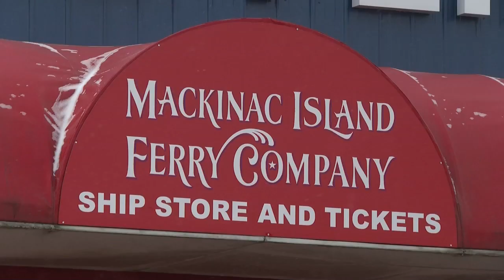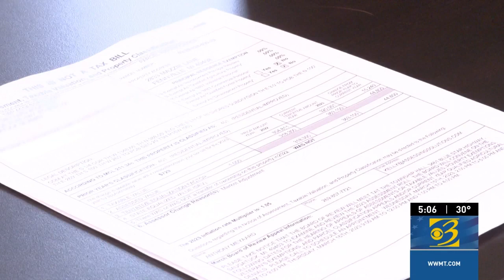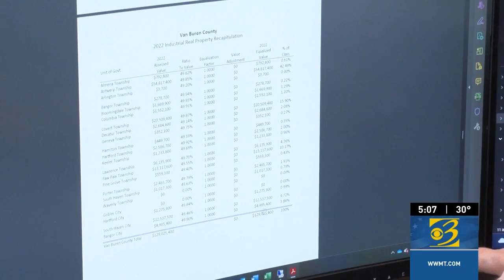Mackinac Island electric ferry is 'first step' of larger plan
After announcing the first ferry switching from diesel to zero-emissions electric power, the Mackinac Island Ferry Company is explaining the next steps in going green.

The Mackinac Island passenger ferry Chippewa will be converted to electric with a $3.06 million award from the Michigan Department of Environment, Great Lakes, and Energy (EGLE).

The ferry company plans to match the funds, putting together $6 million to bring the first electric ferry to Michigan.

Officials with Mackinac Island Ferry Company said they've been working on getting the EGLE grant for nearly two years, but the idea to go-green has been in the works for much longer.

Plus, Suspect accused of killing security guard appears in court, and Property taxes to increase by at least 5% for Michigan homeowners

0:00 Mackinac Island electric ferry is 'first step' of larger plan
2:30 Suspect accused of killing security guard appears in court
4:55 Property taxes to increase by at least 5% for Michigan homeowners